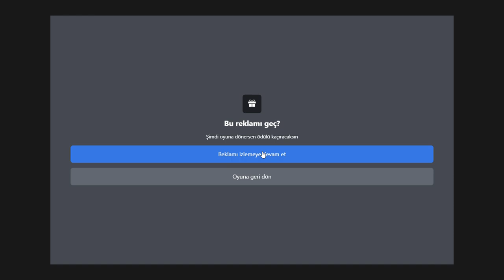The Mergest Kingdom